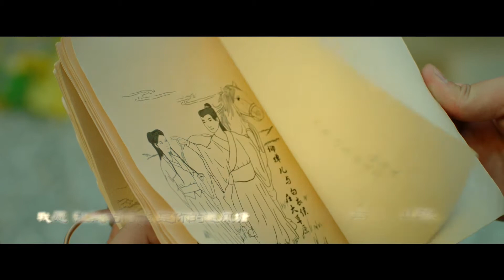于嘉樂&《情关》#【武林恍魂刀】主题曲1080P高清